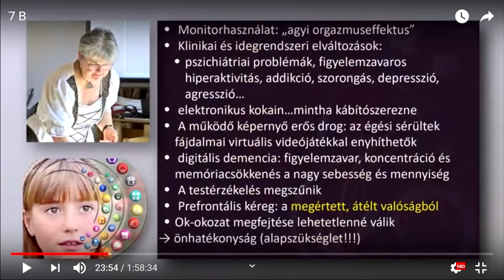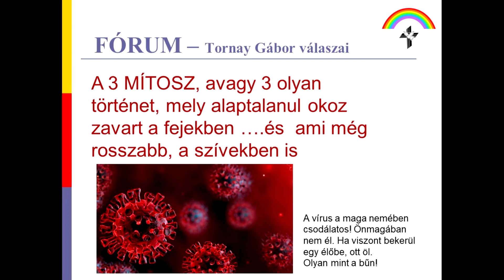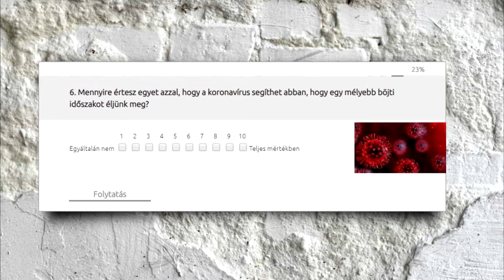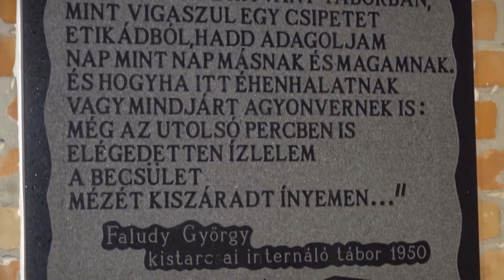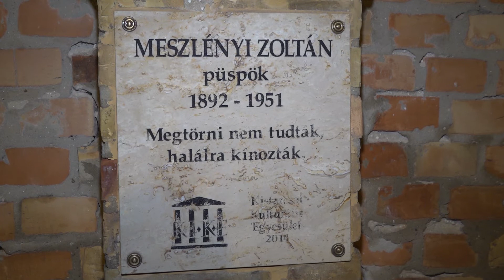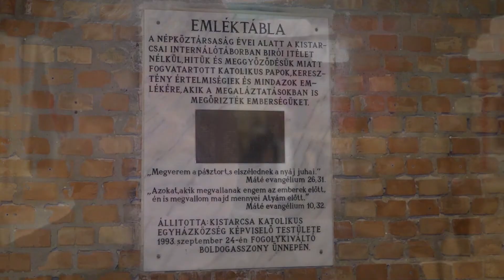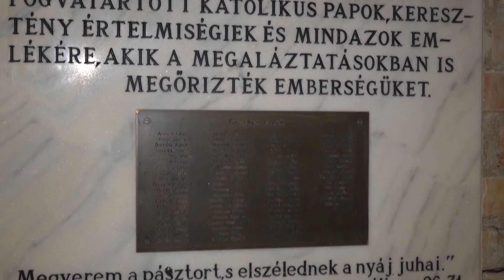A VÁCI EGYHÁZMEGYEI KATOLIKUS TV ADÁSA 2020. MÁRCIUS 17-ÉN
1. Március 15-én Marton Zsolt váci megyéspüspök szentmise keretében imádságos fölajánlást végzett a váci székesegyházban Isten segítségét kérve a váci egyházmegyéért, hazánkért és az egész világért a Covid-19 koronavírus-járvány mielőbbi megfékezése érdekében.

2. Sok program és rendezvény maradt el a kormányzati intézkedéseket követően. A Váci Egyházmegyei Hitoktatók Szakmai Napjára szombaton került sor, rendhagyó formában. A 200 fős rendezvényt két nap alatt kellett átszervezni úgy, hogy a jelentkezők megkapják a legfontosabb információkat. Végül az interneten került lebonyolításra a szakmai nap. Tornay Gábor hitoktatási igazgatót vasárnap délután kerestük meg, hogy az elkövetkező időszak terveiről kérdezzük.

3. 2020. március 1-jén Kistarcsán szentmisét mutatott be Marton Zsolt váci megyéspüspök az egykori internálótáborban szenvedőkért és az áldozatokért, a bűnök bocsánatáért és a sebek gyógyulásáért. Az internálótáborban több katolikus pap is szenvedett, köztük boldog Meszlényi Zoltán püspök, Regőczi István és a még ma is élő Brusznyai József atya. A megemlékezésen és engesztelő imán részt vett Radnóti Zoltán főrabbi, Eszlényi Ákos evangélikus és Riskó János református lelkész is.